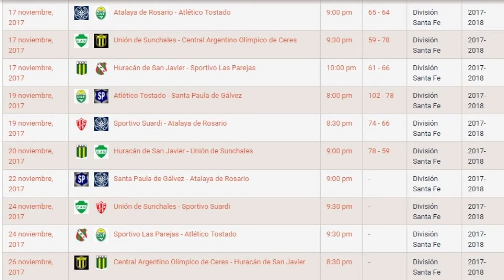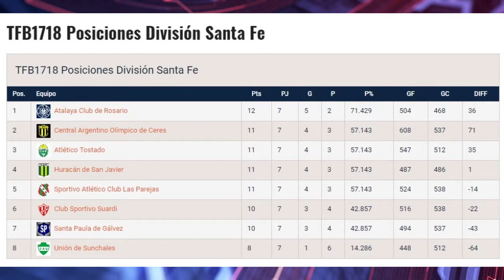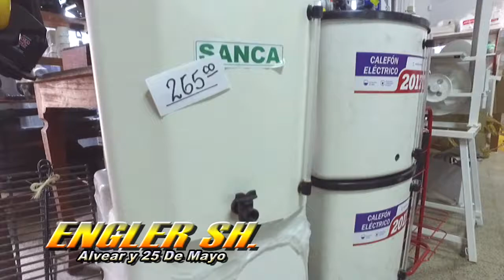GIGA SPORTS 17